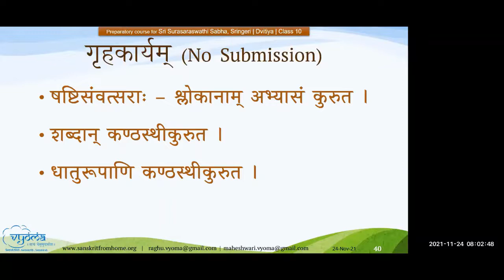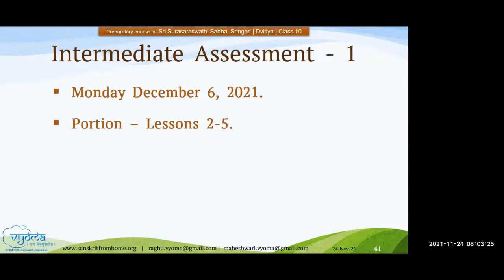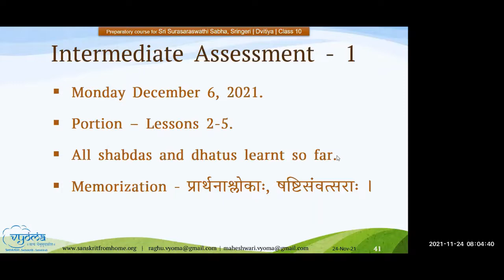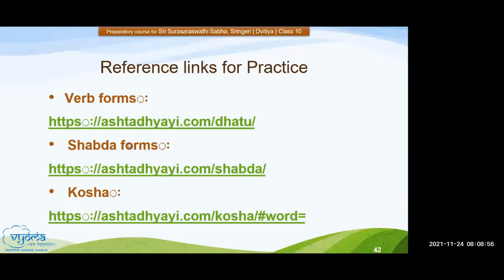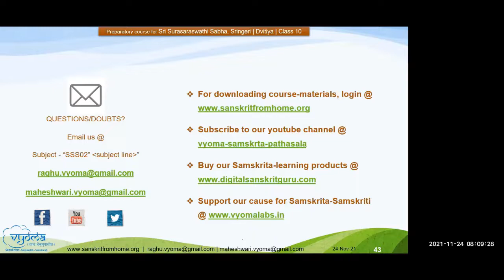10.5 | SSS Dvitiya | Gruhakaaryam, Soochana & Prashnottaram